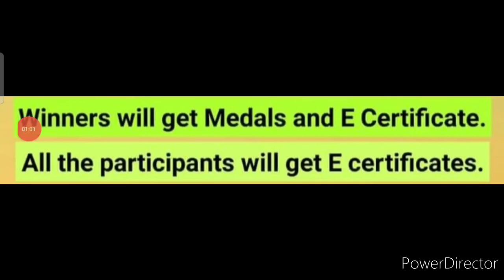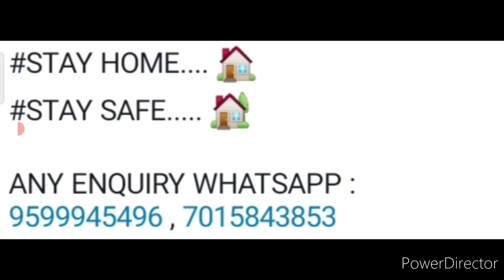Win So Attractive Medals🏅🏆Happy Saraswati Puja/Vasant Panchami😱Online Competition 2022 With Medals🥰🔥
3 Best A4 size Drawing books set in affordable amount